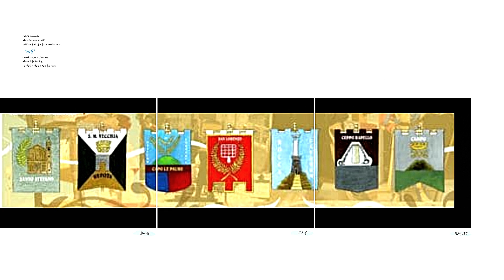Al via il Trattato di Pace di Cave 1557, edizione 2024 (1/3)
Cave: l'avvio del Palio della Pace, organizzato dall'Associazione Trattato di Pace di Cave 1557 e ispirato alla Pace sottoscritta a Cave nel 1557 che sancì la sistemazione dell'Italia per qualche secolo successivo, si è avuto nella Chiesa di Santo Stefano Protomartire, perno del centro storico cavese, nel tardo pomeriggio del 13 settembre 2024. Qui, dopo la solenne messa, è avvenuto il giuramento dei partecipanti al Palio, la consegna degli stendardi alle sette storiche contrade di Cave, lo svelamento del Drappo del Palio 2024 e la benedizione dello stesso. Per una coincidenza temporale il 13 settembre è anche il giorno del 1557 nel quale iniziarono le trattative per la pace che fu sottoscritta il giorno successivo dai cardinali emissari di papa Paolo IV ed il duca d'Alba, Fernando Álvarez de Toledo, per conto dei Colonna e della Spagna.